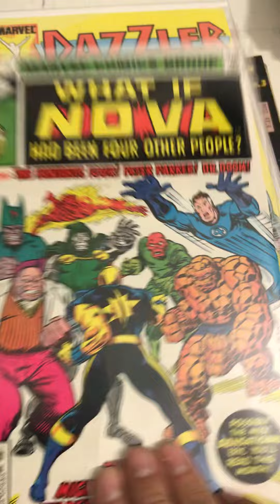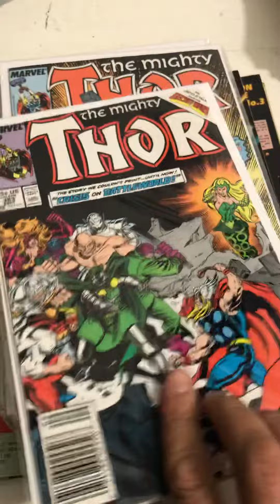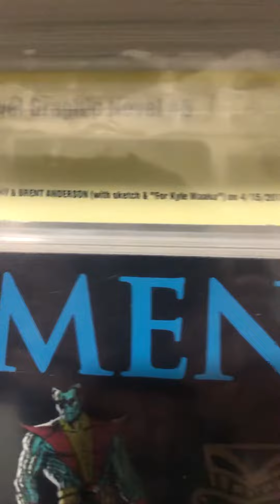Huge marvel comic book haul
Got some books today